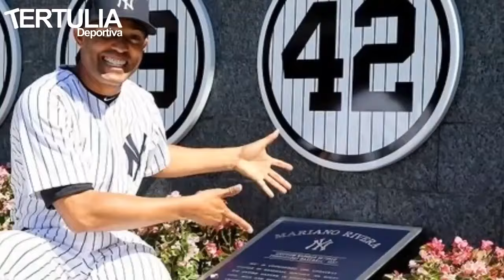ULTIMO AÑO| El MILLONARIO salario de JONATHAN LOÁISIGA para este 2024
Jonatha Loaisiga evitó el arbitraje salarial con los Yankees de Nueva York en su último año bajo contrato en las Grandes Ligas. El nicaragüense se ha consolidado como pieza sólida del bullpen de Aaron Boone. Sin embargo, las lesiones los alejaron de los terrenos de juego gran parte del 2023.